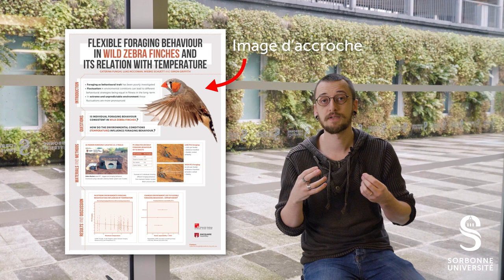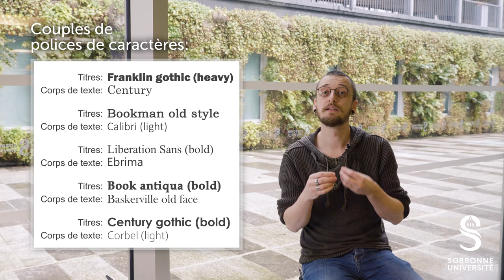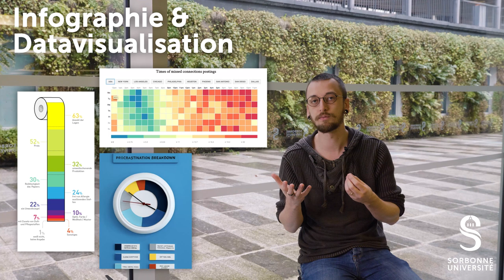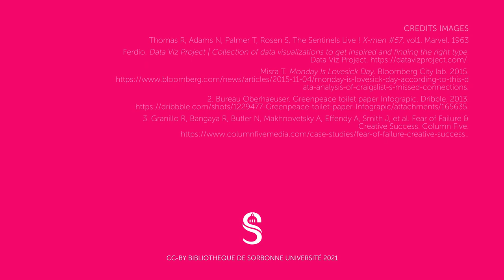Concevoir un poster Scientifique